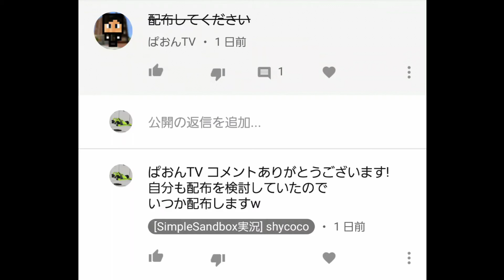[Simple Sandbox] 番外編 ワールド配布のお知らせ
♯23の動画に配布してくださいとのコメントがありましたので
ワールドを3個配布することにしました